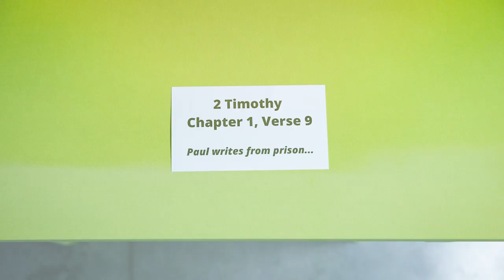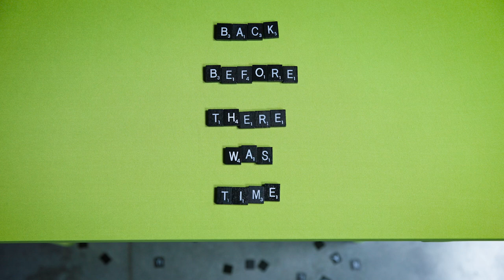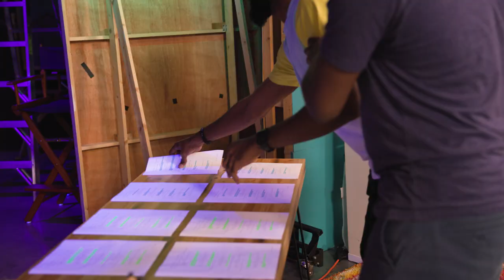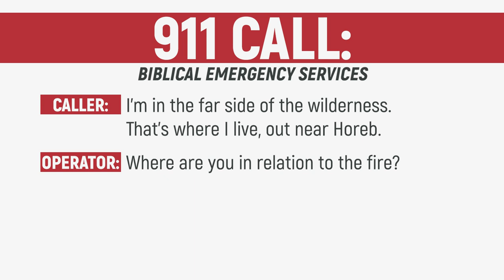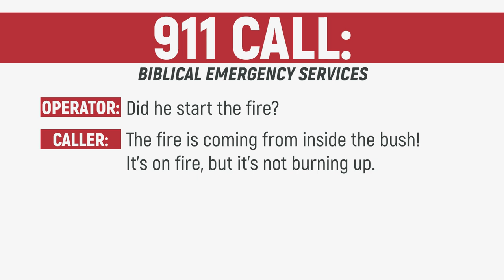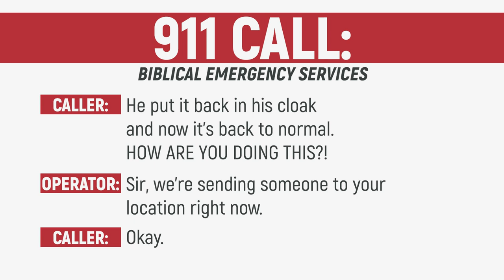Can you direct a scene blindfolded? | The Loop Show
How hard could it be to direct the Loop Show? It's so easy, you could probably do it blindfolded. Right?!? Ricky and Jayme take the blindfold challenge. And our good friend Josh joins us to talk about Moses and how to find direction in your life.

Plus, a new Bible 911 Clip!

Quizzes? Yup.